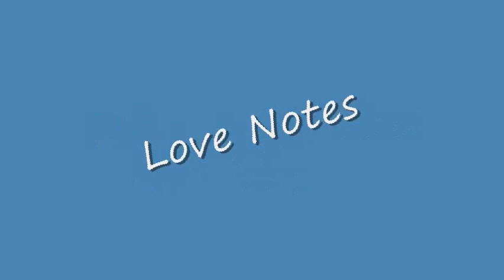Scrapbooking.com - February 2011, Department Article - Embellishments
-- Love takes center stage in these three beautiful scrapbook pages.